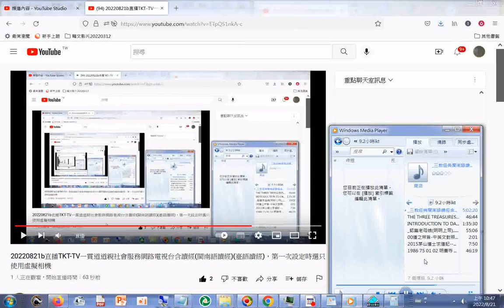摘錄#OBS網路直播#三教經典閩南語讀經含易經道德經金剛經大悲咒清靜經 05h02m20s 參考台南天巨書局出版的錄音帶網路可搜尋找閩南語臺語讀經，使用Google Chrome瀏覽器